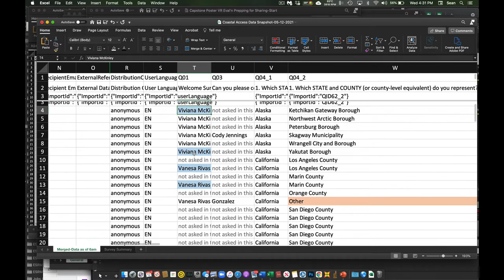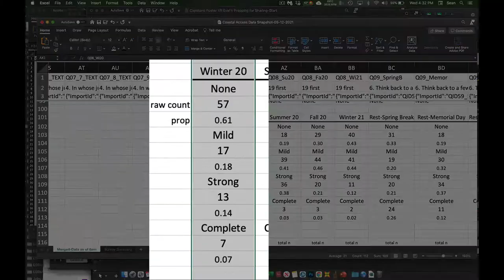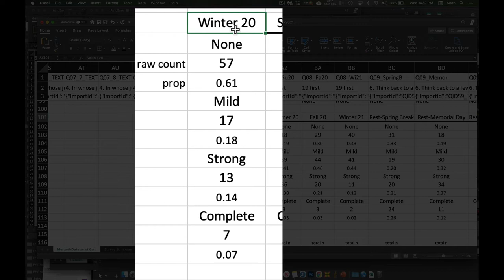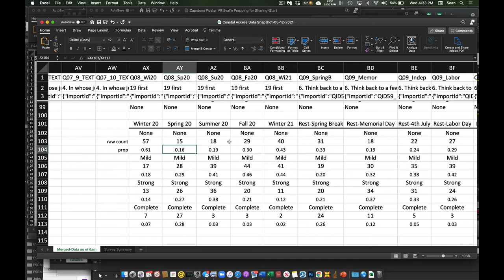Beachless Coastal Access Interim Data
This was our raw data as on May 12, 2021, with duplicates, etc. not yet removed. This represents data from approximately 1/3 of all U.S. counties during the COVID-19 Pandemic.